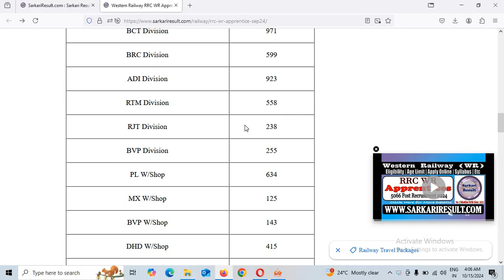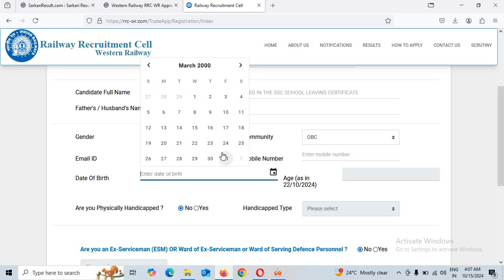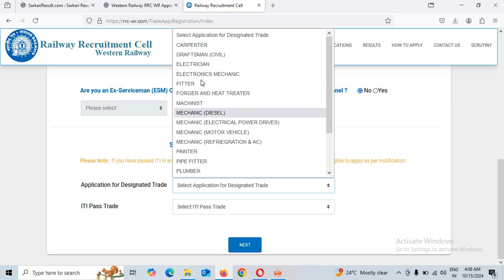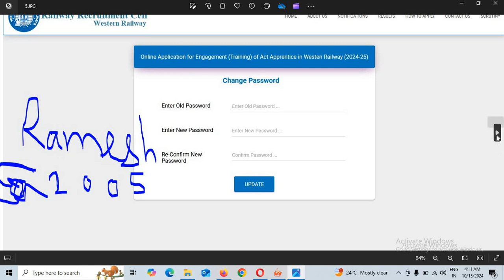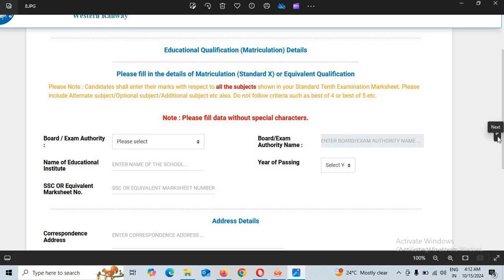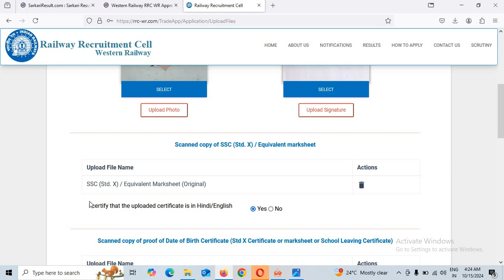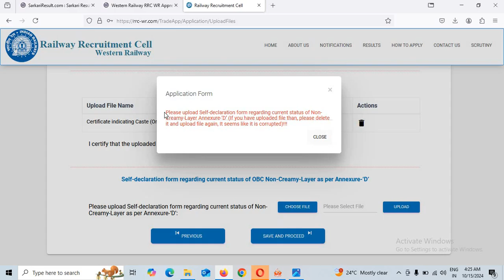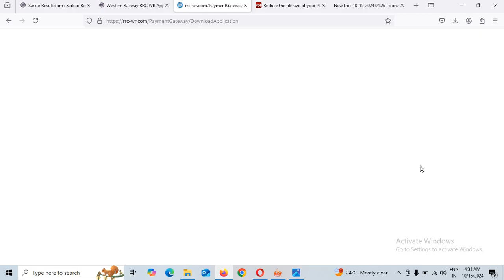How to Fill RRC Western Railway Online Form 2024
Dosto Aaj ke is Video me Maine Bataya Huya hai Ki